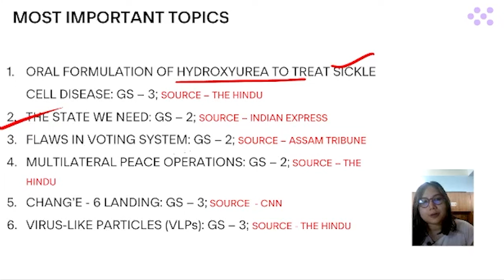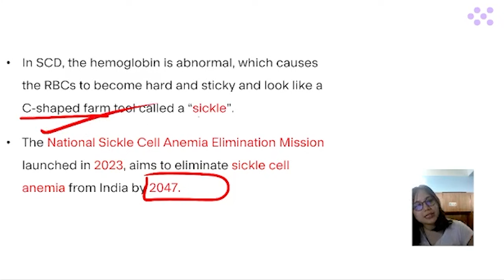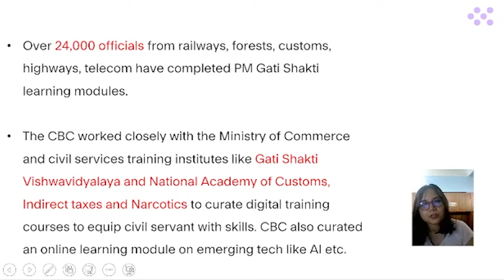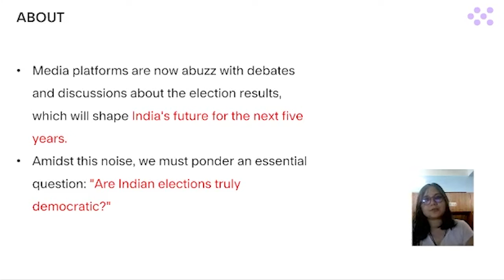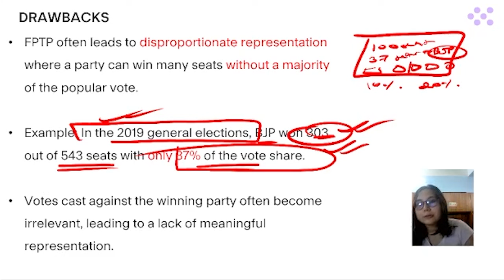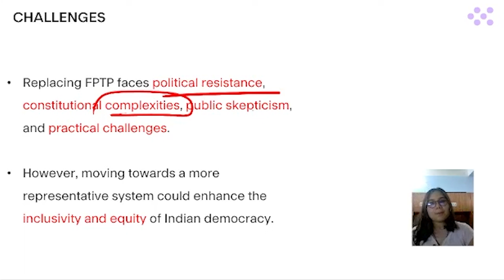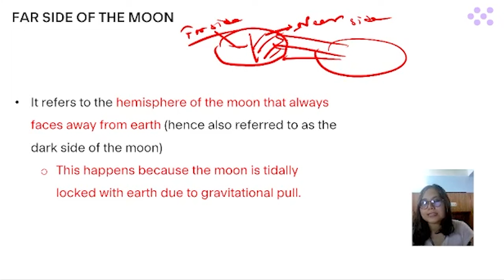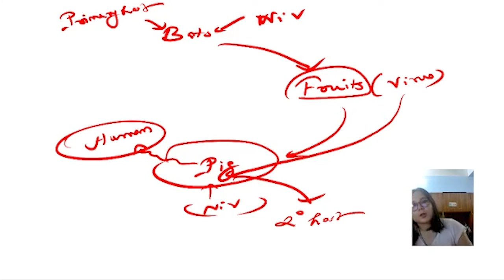Daily Newspaper Analysis: 4th June 2024 | Competition Care- Best UPSC/APSC Coaching in Assam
To access the Daily Newspaper Analysis PDF, click on the following